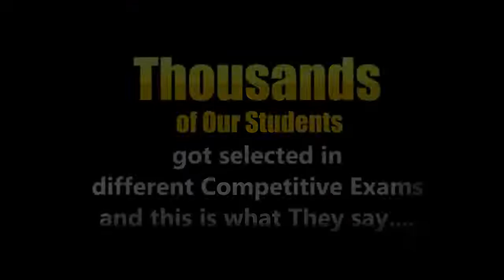What students say about Safalta Class Student Feedback Kiran Tiwari UPSSSC PET